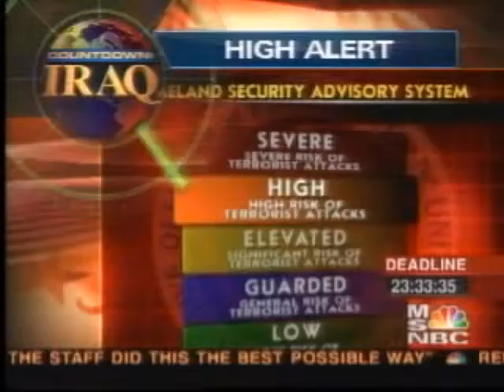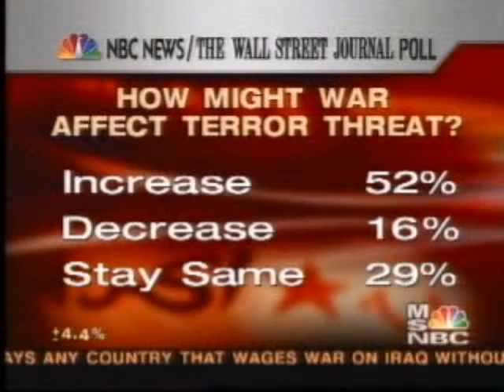Countdown Iraq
24 hour countdown till US invaded Iraq in 2003. MSNBC ran a townhall program with two guest Congressional workers fielding questions and viewpoint from everyday Americans on the Federal government's actions.